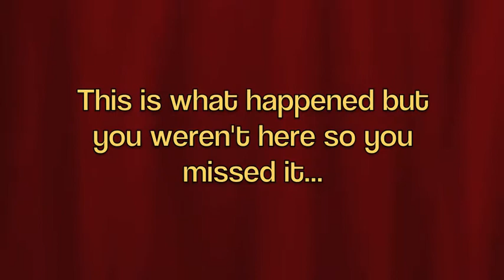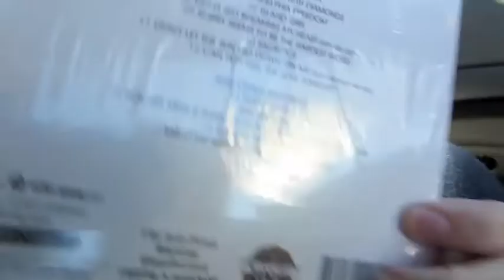Mall Haul from 1/3/13